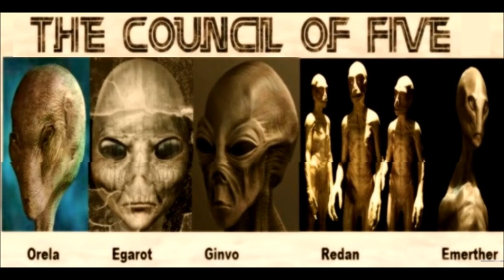egyptian lover beats- looped by bob scratch